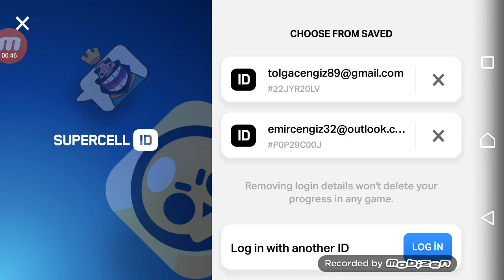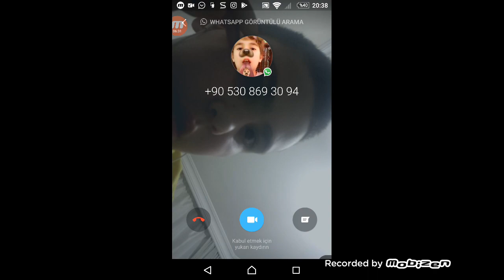26 Nisan 2020